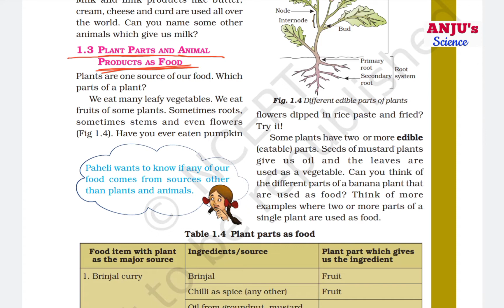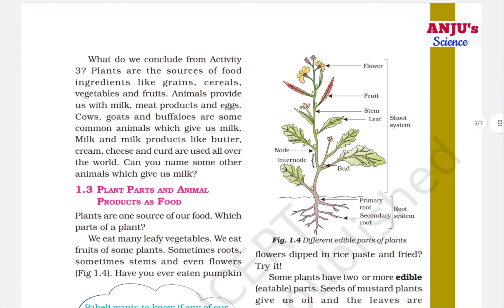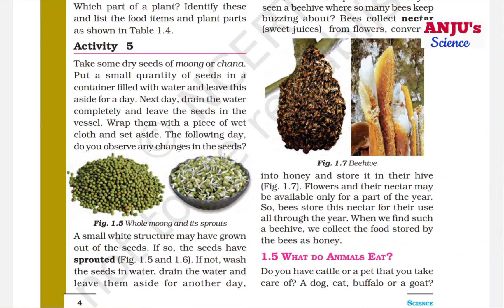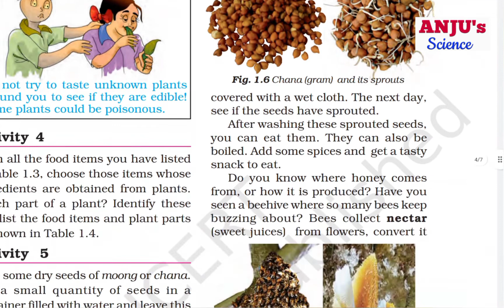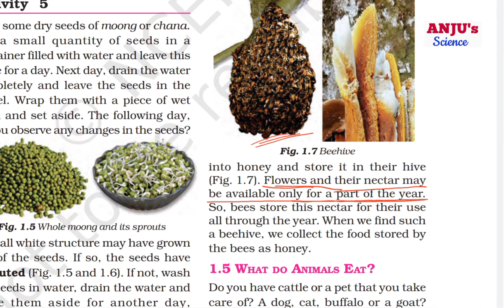Plant Parts & Animal Products as Food // Edible Parts // Class 6 Chapter 1 Food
my another channel in Hindi medium is

other links

Science_shorts Scienc_Activities Playlist we will see activities related to science

Link for full chapter 1 Class 10

Link for Class 7 Chapter 6